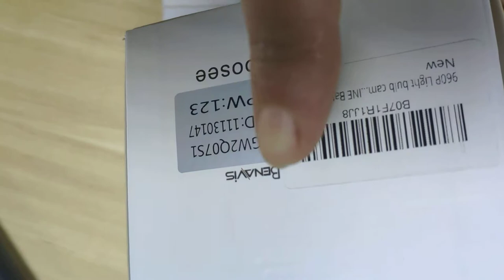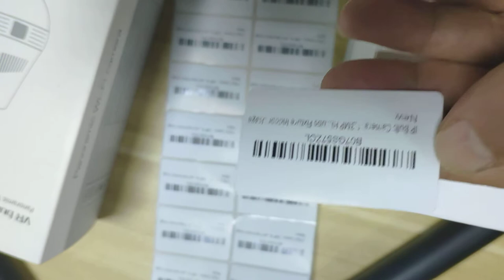Change Label for Light bulb cameras